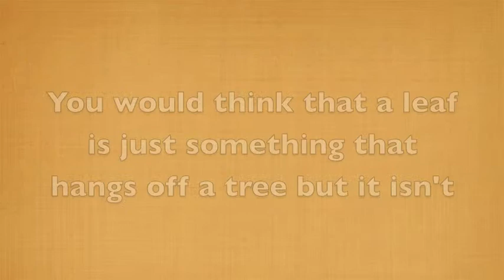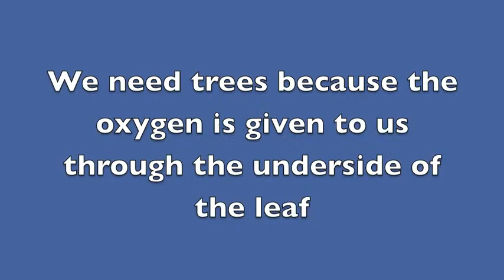What causes color changes in leaves